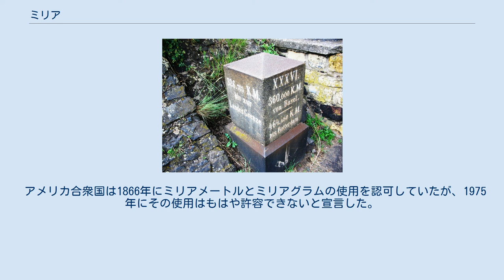ミリア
ライン川の距離標。
一番上にローマ数字で書かれたXXXVI (36) は、バーゼルからのミリアメートル単位の距離を表す。
その下にキロメートル単位の距離が「360,000 KM」と書かれているが、ドイツでは小数点はコンマなので、36万kmではなく360 kmを表す。
 ミリア (myria) は、1935年までメートル法で使われていた、104 = 10000（1万）を表す接頭辞である。
記号は my、またはまれに ma、M。
 ギリシア語で「1万」という意味の μύριοι (mýrioi) に由来し、英語で「無数の」を意味するミリアッド (myriad) と同じ語源である。
 ミリアメートル (myriametre, 10 km) は、19世紀の列車の運賃表に見られるほか、今日でも電波の波長による分類「ミリアメートル波」（波長 1–10 mym の電波。超長波）に名を残している。
スウェーデンとノルウェーでは、ミリアメートルに等しい長さの単位ミール (mil) が今日でも日常的に用いられている。
フランスで1812年から1839年まで使われていた習慣的度量衡 (mesures usuelles) では、トワーズ（約2メートル）より長い長さの単位が存在しなかった。
そこで、この期間にはミリアメートルが使用された。
 フランスの取引で慣習的に使われる単位にミリアグラム (10 kg) がある。
これは、ヤード・ポンド法（常衡）のクォーター（25ポンド）を置き換えるものである。
アイザック・アシモフの1952年の小説『ファウンデーション対帝国』にはミリアトン (10 kt) が登場する。
 ミリアは、1795年にフランスで最初のメートル法の一部として採用された。
しかし、1960年の第11回国際度量衡総会 (CGPM) で国際単位系 (SI) が制定されたとき、ミリアはSI接頭辞に含められなかった。
 トマス・ヤングによれば、19世紀初頭の出版物では、ミリアの同義語としてミリオ (myrio) も使用されていた。
なお、「ミリオはミリアとは別の10−4 = 1/10000（1万分の1）を意味する接頭辞であり、ミリアと共にミリオもメートル法に導入された」とする説もあるが、信憑性は不明である。
ノースカロライナ大学チャペルヒル校数学科学教育センター長のラス・ローレットは、「105、10−4、10−5を表す接頭辞が広く受け入れられたことはない」としている。
 ミリアの記号は最終的に my となった。
1905年、国際度量衡委員会 (CIPM) はミリアの記号を M と決定した。
これにより、ミリアメートルの記号は Mm となる。
しかし、20世紀初頭、電気工学者たちがメガワット、メガオームなどの106を表す接頭辞メガを使い始め、その記号 M とした。
この用法が広まったため、1935年にCIPMは接頭辞メガとその記号 M を正式に採用し、ミリアを完全に廃止した。
これにより、（初期メートル法のように10の冪ごとではなく）1000の冪ごとに接頭辞をそろえようとする方向性が明確になった。
 アメリカ合衆国は1866年にミリアメートルとミリアグラムの使用を認可していたが、1975年にその使用はもはや許容できないと宣言した。